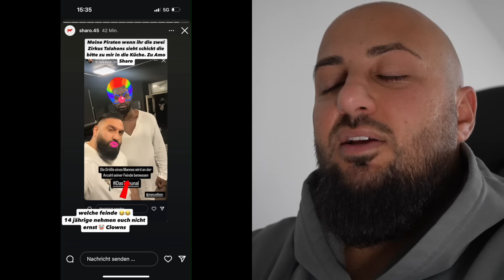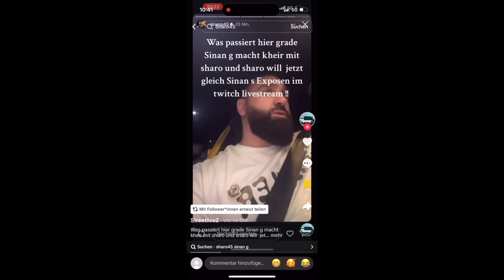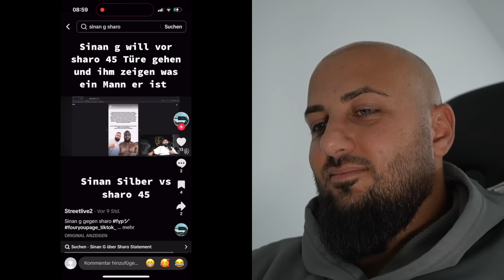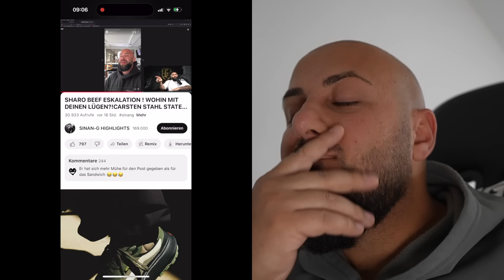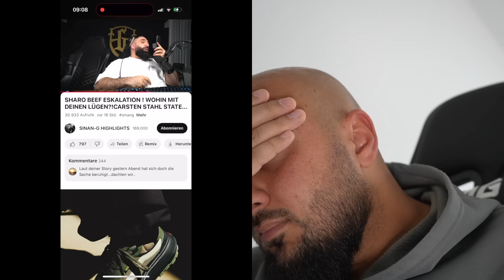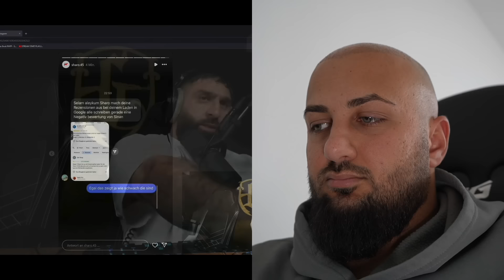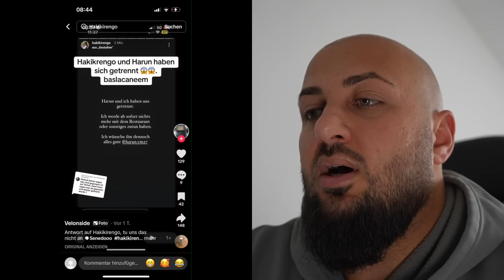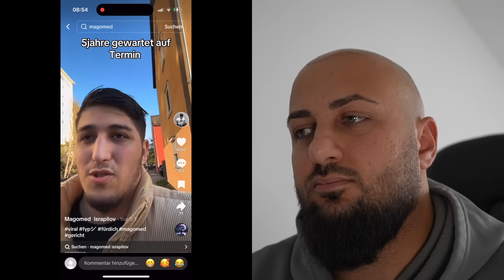SINAN ENTSCHULDIGT SICH BEI CARSTEN STAHL…